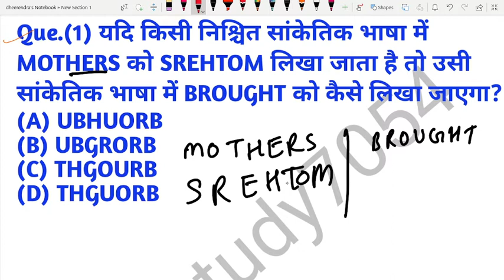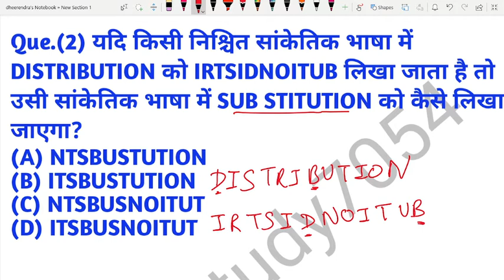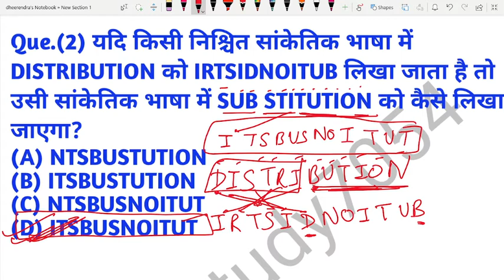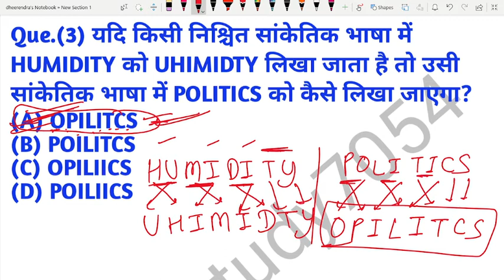Coding Decoding Reasoning Tricks in Hindi | कोडिंग डिकोडिंग सारे Question होंगे solve by dheerendra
दोस्तों इस Video में हम Reasoning Series में CODING DECODING के Topic को अच्छे से Study करेंगे.

Coding Decoding Basic Concept and Reasoning Tricks | Reasoning Coding Decoding | Coding Decoding Trick | Reasoning Series For: SSC CGL, SSC 10 +2, SSC CPO, MTS, UPSC, SI, NTPC, Bank, RRB, MPPSC, Constable, Patwari & All Govt Exam|

Maths for SSC & UPSC Exams | Quantitative Aptitude | SSC CGL Tier-1 Maths Short Tricks | SSC CGL Reasoning |

SSC Reasoning Reasoning for IBPS PO /SBI/LIC/

SSC/other competitive exams | LOGICAL REASONING |

SSC | Open Dice | Close Dice | Standard Dice | Normal Dice

| Dice Reasoning | cet reasoning | Reasoning | Bank Reasoning | Railway Reasoning | RRB | CPO | Dice Short Trick | Dice Trick Dice Trick Reasoning

decoding reasoning tricks
decoding and coding
कोडिंग डिकोडिंग रीजनिंग ट्रिक्स
कोडिंग डिकोडिंग संख्या तथा अक्षर